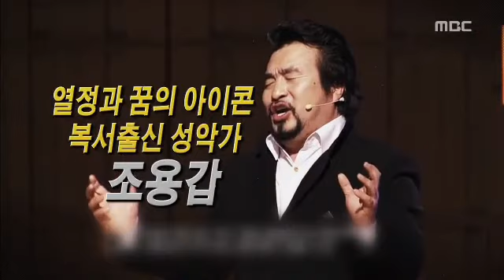MBC 뉴스24 (14.03.03) 이슈&토크 테너 조용갑 Cho Yong Kap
MBC 뉴스24 방송 (14.03.03 일자)
이슈&토크 Issue & Talk
열정과 꿈의 아이콘 복서출신 성악가 조용갑
테너 조용갑 Cho Yong Kap